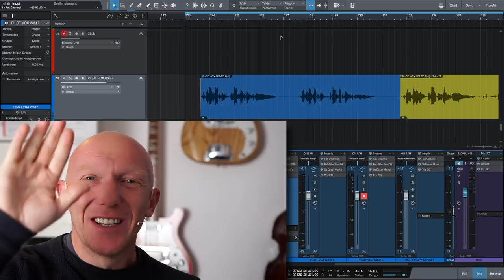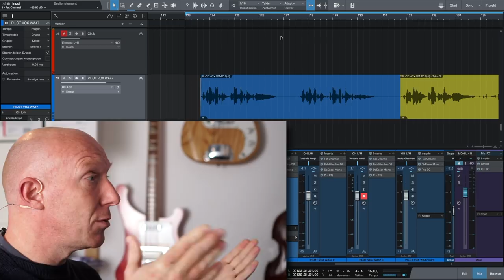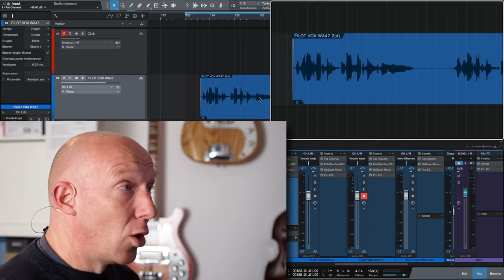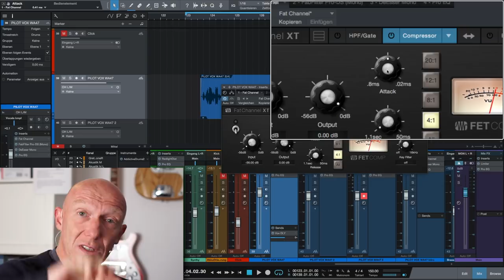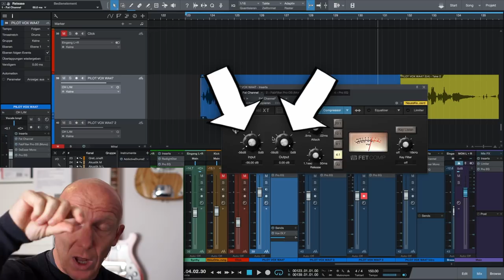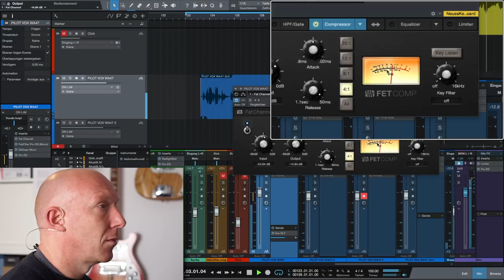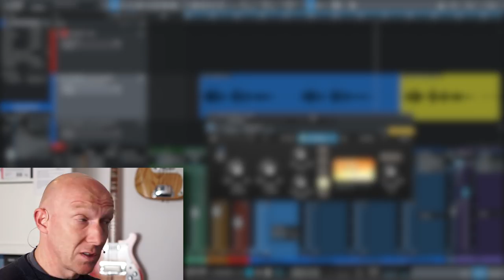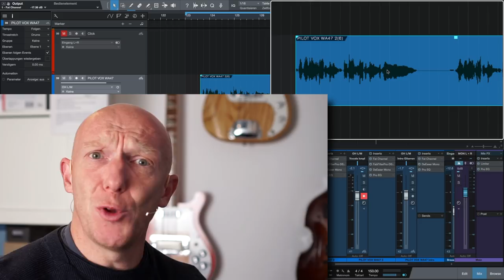Wie stellt man einen 1176 für Vocals ein? | Abmischen Tutorial Deutsch | Quicktip 21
Der Universal Audio 1176-Kompressor ist ein Quasi-Standard in der Audio-Welt und wie man ihn perfekt für Gesang und Sprache einstellt zeige ich Dir hier!